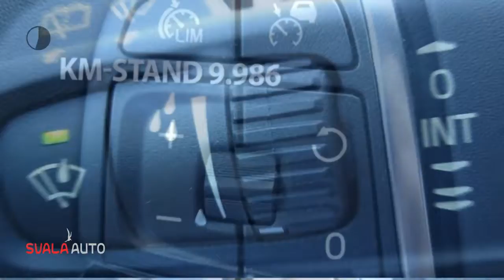Volvo V60 T4 190pk Business Sport - Adaptive Cruise - Schuifdak - AUT